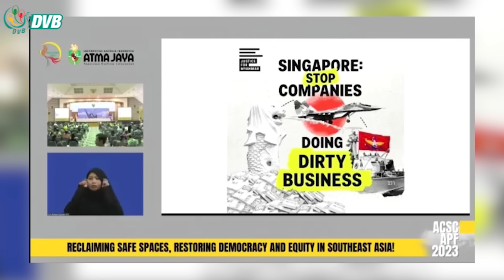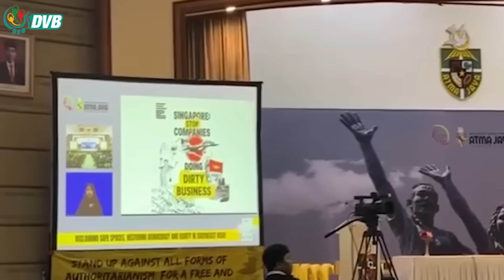DVB Digital မနက် ၉ နာရီ သတင်း (၅ ရက် စက်တင်ဘာလ ၂၀၂၃)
- ပလက်ဝ လမ်းကြောင်းပေါ်က စစ်ကောင်စီ တပ်စခန်းဂိတ် တိုက်ခိုက်ခံရ။
- ဆန်ဈေးကို သတ်မှတ် ရည်ညွှန်းဈေးအတိုင်း မရောင်းရင် အရေးယူမယ်။